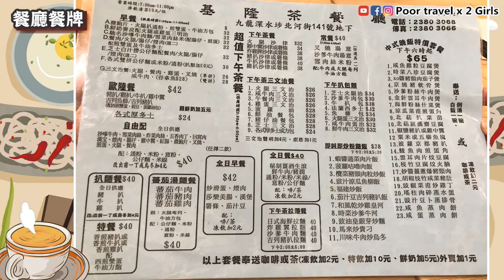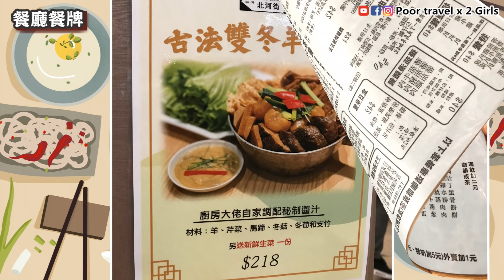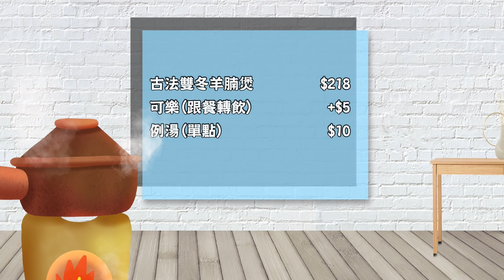[Poor travel香港] $218蚊！深水埗茶餐廳雙冬羊腩煲套餐！包生菜、白飯、例湯、腐乳醬！基隆茶餐廳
今次去咗深水埗「基隆茶餐廳」，試下佢哋「古法雙冬羊腩煲 $218」，包咗生菜、白飯、例湯以及腐乳醬，餐廳無需加一收費，等我哋試下質素如何啦～

－－－有關資料－－－
🌍基隆茶餐廳
📍地址：深水埗北河街141號地舖
📞電話：23803068
🕒營業時間：07:00 - 23:00